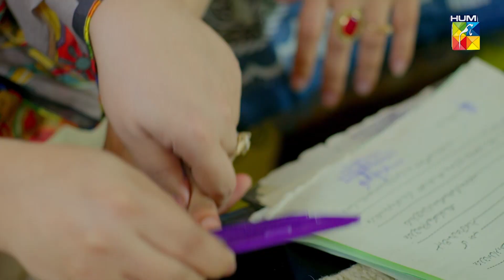Shagufat Rehmat Ka Farishta Ban Gayi !! Wabaal - HUM TV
Wabaal - Episode 09 - [𝐂𝐂] -  Sarah Khan - Talha Chahour  - 29th October 2022 - HUM TV Drama

Directed by Amin Iqbal and Produced by Momina Duraid.

CAST :

Sarah Khan
Talha Chahour
Shagufta Ejaz
Merub Ali and others.